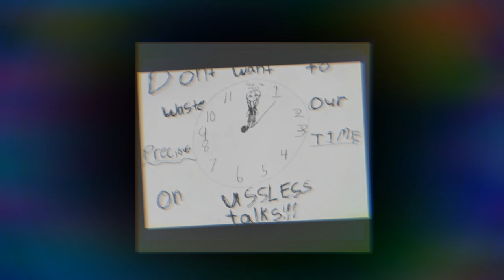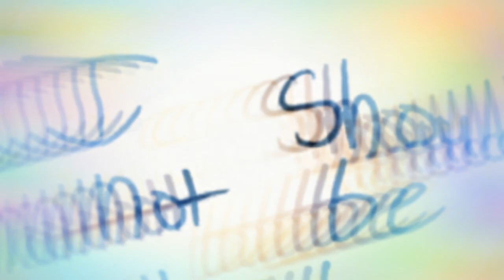Porridge - "Not Learning" (Official Lyric Video) *Comic Style*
🔘The Official "Not Learning" Performance Video By Porridge The Band.

🔘Message To All: The audio of the performance and lyric video are NOT the OFFICIAL audio of "Not Learning". And Save The Planet! 💚🌍💙

🔘Hope you all enjoy the "Not Learning" Comics! Comment your favorite! 🤍